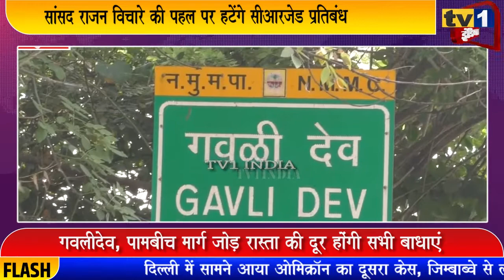MP राजन विचारे की पहल पर हटेंगे सीआरजेड प्रतिबंध , गतिमान होगा प्रकल्पों का विकास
नवी मुंबई, ठाणे और मीरा भायंदर मनपा क्षेत्र में अधूरी पड़ी विकास परियोजनाओं के आगे बढ़ने का रास्ता साफ हो गया है. वन एवं पर्यावरण विभाग ने ऐसे सभी प्रोजेक्ट को हरी झंडी दे दी है जो सीआरजेड प्रतिबंधों के कारण उलझी हुई हैं. शिवसेना सांसद राजन विचारे की पहल पर वन एवं पर्यावरण मंत्रालय ने ऐसे विकास प्रकल्पों की बाधाएं खत्म करने का भरोसा दिलाया है.